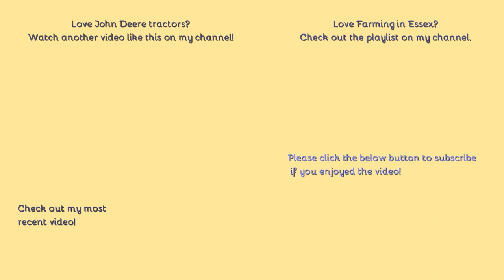Farming in Essex - Ploughing with John Deere 7530 & Kverneland 5 furrow plough. [21]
Hello,
Welcome to ploughing, the first bit of ploughing in fact for the 2022 crop, ploughing is some what of a rare occourance between arable crops as direct drilling is now the most cost effective and time effective solution however, this field is the grass seed field from the start of harvest being changed to an arable field.
- Filmed on Panasonic AG-AC8EJ - Unboxing:
Comment Rules (Last Update: 12th June 2017):
1. Do not swear or be rude in the comments. Any comments that contain this will be removed by me. Equally if I decide there is an aggressive comment towards me or someone else, that will also be removed.
2. Use correct grammar and try to use correct spelling. I want the comments section to be presentable. If there is deliberate misuse of grammar and spelling I will not reply to the comment, More on this below.
3. Try not reply to everyone with their comments in each video, as I will do that but if you can help someone and I do not get there first than please do.
4. I am up for constructive criticism so if you have any for any video than please do leave it in the comments section and let me know and I will do my best to resolve this.
5 - NEW: NO fake comments, and by this I mean bots spamming me. I have had this in the past and it's not fun getting excited that you have a new viewer when it's actually just a bot. Any comments that contain this will be removed by me & flagged to YouTube for spam.
6 - No previous comments, and by this I mean copied & pasted comments that have been previously posted before and I have replied (If I have not replied at the time of post then fair enough, I will reply on the latest). There is no need for the same one comment, but on two videos to be posted twice. Not only does it waste my time answering it again but it waists yours too!
7 - No links to be posted in my comments due to safety reasons. If you want to show me a channel use that one if its yours or quote the name, not the link! Any comments that contain this will be removed by me.